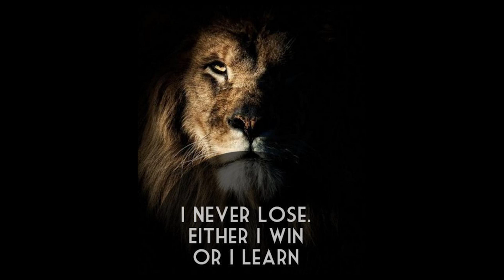Trent Layton 2022 Mid Season Highlights